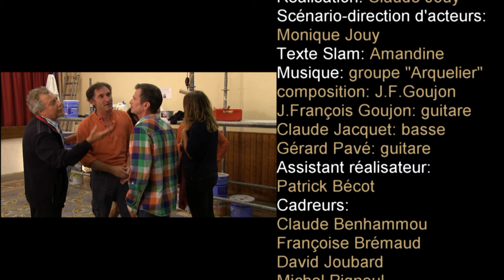Parenthèse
Des élus découvrent une jeune fille cachée dans un débarras. Elle ne parle pas. Qui est-elle? Comment est-elle entrée dan cette salle communale fermée à clé? Les suspicions et les fantasmes fusent.